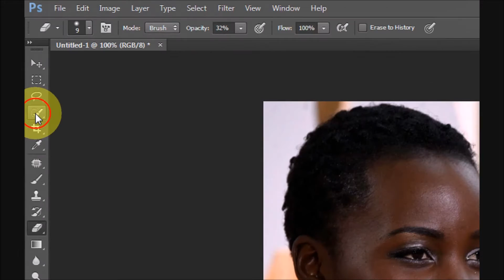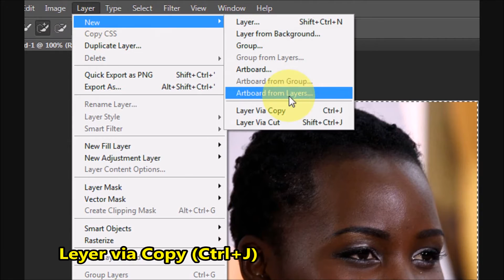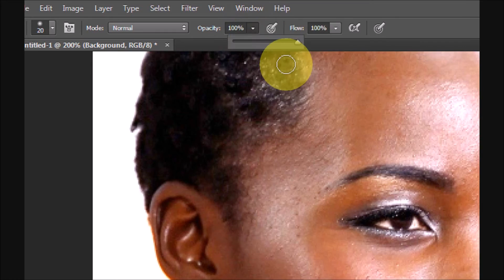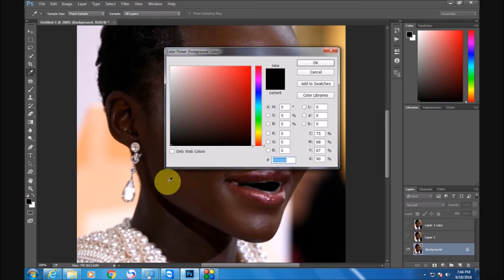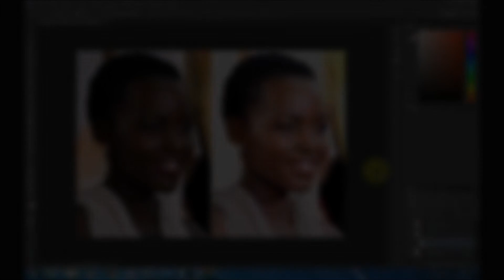How to Change a Person's Skin Dark to Light : Photoshop CC Basic Tutorial